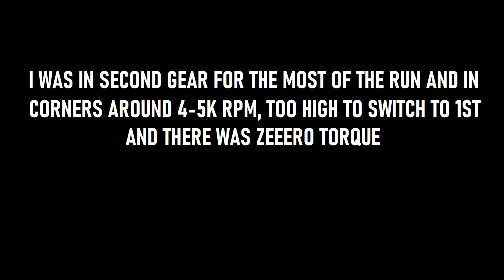RX-7 Spirit R zoom zooming in Nagao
0:00 RX-7 rant
0:11 Exterior Cam
5:04 Interior Cam

I added some camber and toe out to this car to make it more slide-y but it still wasn't enough. Wish I could change the brake balance and gearing and it would be a great car. Have a nice day guys!